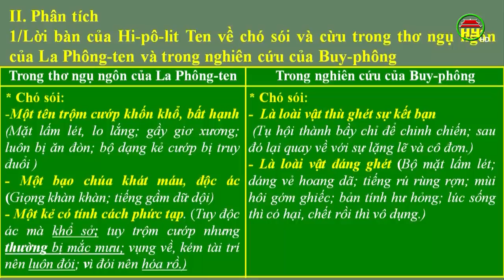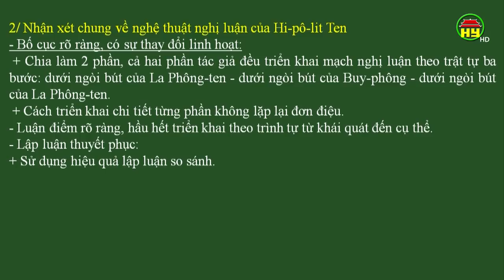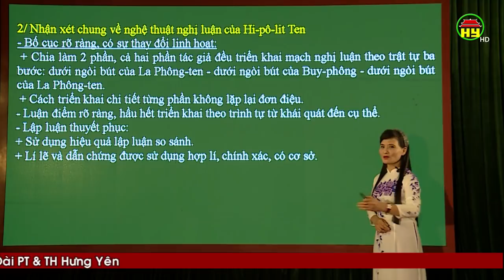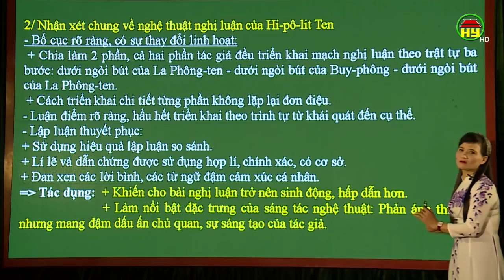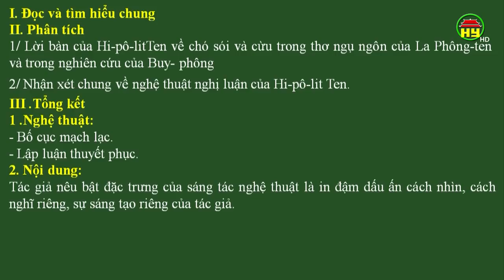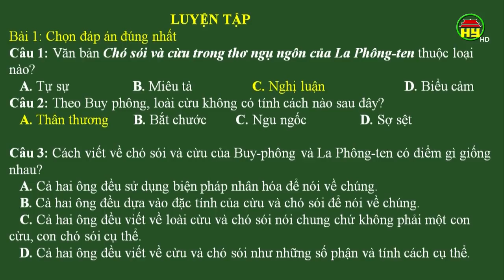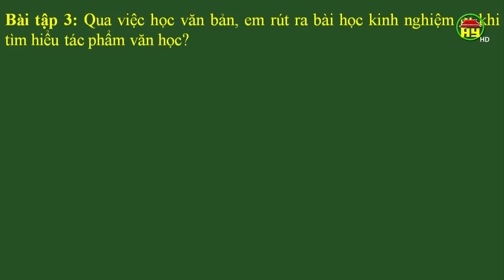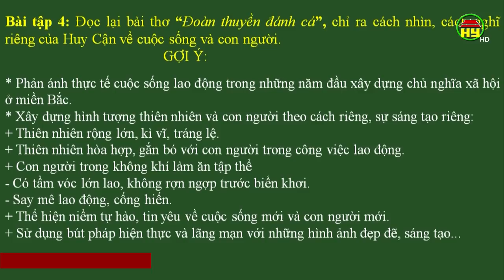Dạy học trên truyền hình dành cho học sinh lớp 9: Môn Văn, bài 9